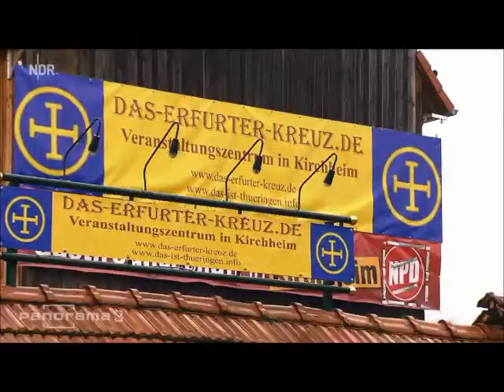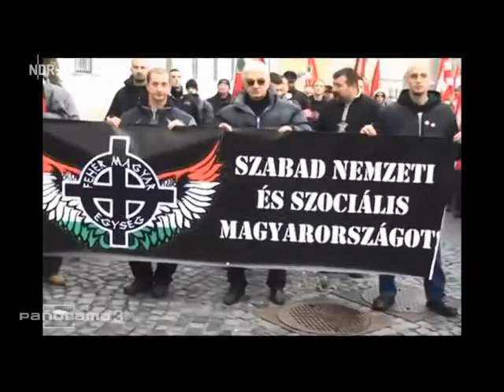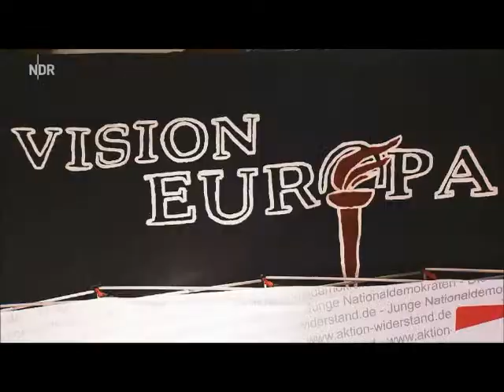Europawahl - Rechte machen mobil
Seitdem das Bundesverfassungsgericht dieDrei-Prozent-Hürde für die Europawahl am 25.Mai gekippt hat, wittern viele kleine Parteien in Deutschland Morgenluft. So auch die NPD. Sie will ins Europäische Parlament einziehen und dort mit den anderen rechtsextremen Parteien gemeinsam für ihre Ideen eintreten.

Seit die Drei-Prozent-Hürde gefallen ist, macht sich die NPD Hoffnung auf den Einzug ins Europäische Parlament - zusammen mit gleichgesinnten Rechtsnationalen.

Europaweit besonders aktiv: Neonazis und NPD-Kader aus Mecklenburg-Vorpommern. So besucht ein ehemaliger Mitarbeiter der NPD-Landtagsfraktion ein Sommercamp in Schweden. Weiterbildung in Rassenlehre steht da unter anderem auf dem Programm. Oder Neonazis aus Vorpommern - einige von Ihnen sind Kreistagsmitglieder und Gemeindevertreter der NPD - sie marschieren in Ungarn mit. Zum Gedenken an die gemeinsame Nationalsozialistischen Geschichte.

"Reines, arisches Europa"

Die Jugendorganisation der NPD hat zu einem Treffen von Rechtsnationalen aus ganz Europa eingeladen: Ob aus Belgien, der Schweiz, aus Italien und England,im thüringischen Kirchheim beschwören sie gemeinsam ein "reines, arisches Europa" - ohne Einwanderer. So wie Udo Voigt, der ehemalige NPD-Vorsitzende und jetzige Spitzenkandidat für die Europa-Wahl: "Wir haben die gleichen Probleme in Europa, ein Hauptproblem ist die Überfremdung. Wir sollten in Europa mehr zusammenrücken, mehr zusammenarbeiten. Wir müssen zusammenstehen, um die Welt zu befreien." Schließlich wisse man, dass das, was die eigenen Völker ausmache, in den Genen liege und nicht durch irgendwelche Erziehung geändert werden könne.

Integration sei Völkermord

Beistand erhält Voigt in Kirchheim von einem der "Stars" der Nazi-Szene, dem britischen Europa-Abgeordneten Nick Griffin von der British National Party: "Viele der Afrikaner, die Britannien überschwemmen, Hunderttausende in den letzten fünf Jahren, sind Christen. Sicher gute Christen, aber das ist mir doch egal! Die haben keinen Platz in meinem Land, sie haben keinen Platz in unserem Europa! Denn Integration ist nicht wunderbar, denn Integration zerstört unsere Kultur und unsere Rasse. Integration ist ein langsamer Völkermord."
Applaus, als die europäische Flagge brennt

Griffin geht sogar noch weiter. Nach seiner Auffassung seien viele europäischen  Staaten nicht mehr wirklich europäisch: "Und es tut mir leid: Britannien ist das nicht mehr, und Deutschland ist das nicht. Schaut euch Nürnberg, Berlin an. Sind das deutsche Städte? Nein, das sind türkische Städte."

Die europäischen Rechtsradikalen wollen für ein anderes Europa kämpfen und bringen sich in Kirchheim in Stimmung: Der größte Applaus brandet auf, als auf der Leinwand im Saal die europäische Flagge verbrannt wird.